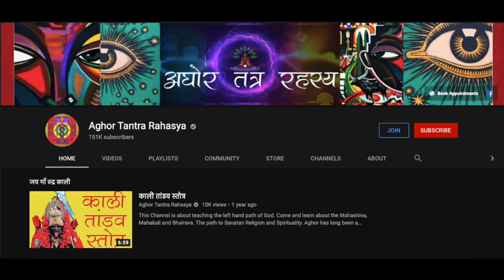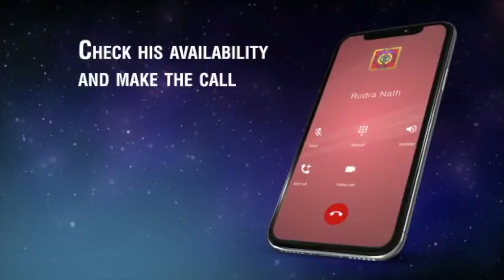कोई विरोध नहीं कर पाएगा!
ये एक ऐसे साधना है जिसमें आपके चरो तरफ़ के पाँच महाभूत आपके वशीकरण में आपके साथी होते है। कोई आपका विरोध नहीं कर पाएगा।
Alakh Aadesh!